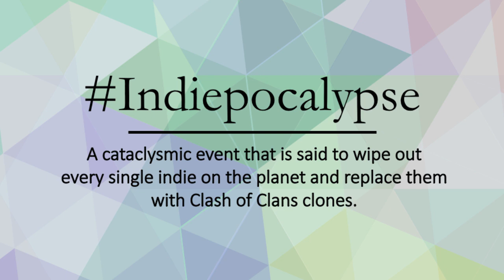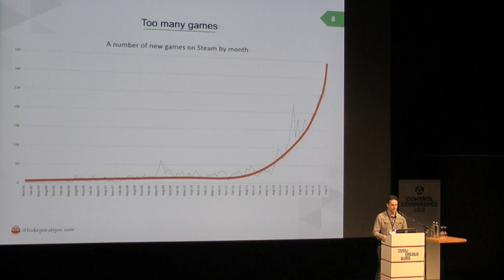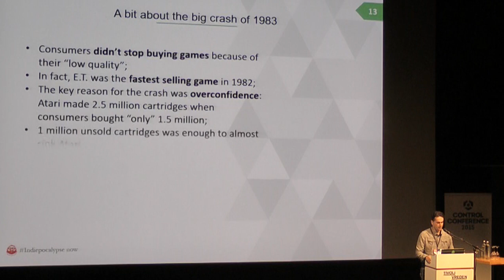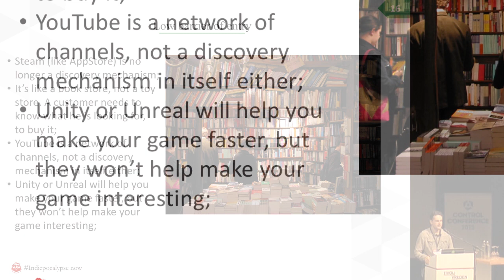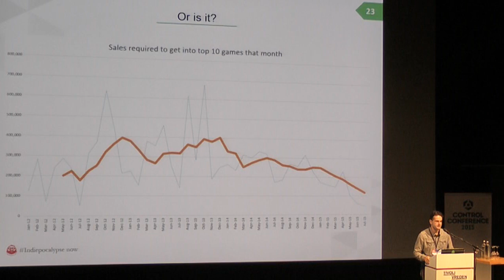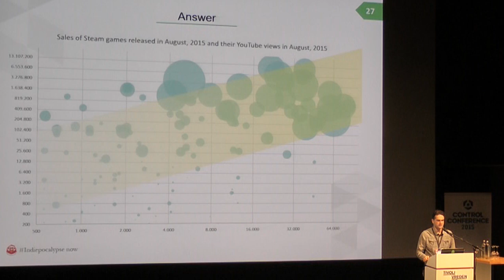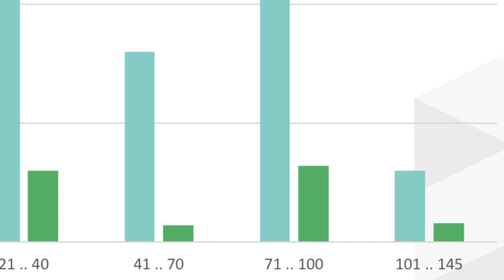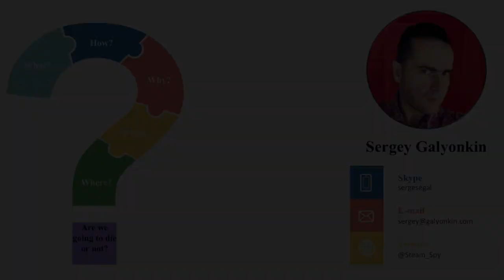Indiepocalypse: Is It Real? SteamSpy founder Sergey Galyonkin - Control Conference 2015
SteamSpy founder Sergey Galyonkin uses fresh and existing data to analyse whether or not the 'Indiepocalypse is nigh'.
Game development articles: short & sweet micro mortems! From indie to AAA, and from art to design and from code to business.

This is a Control Conference 2015 talk.